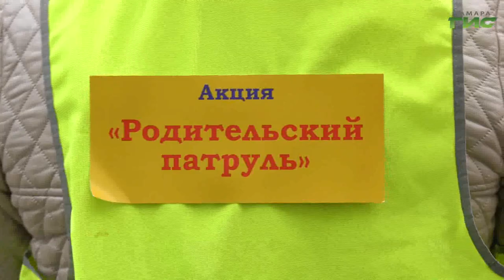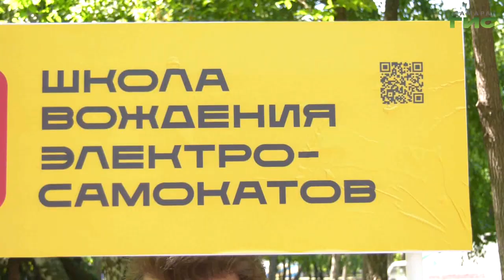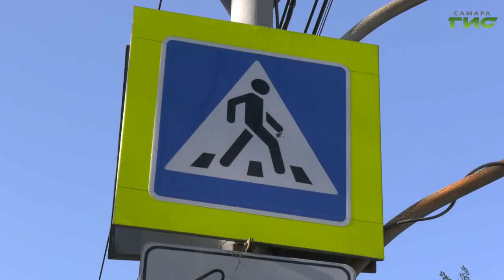В Самаре прошла комиссия по обеспечению безопасности дорожного движения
Ситуацию с детским травматизмом на дорогах, а также с самокатами, неправильное использование которых порой приводит к ДТП, обсудили в Самаре на комиссии по вопросам обеспечения безопасности дорожного движения. Что делают сотрудники профильных ведомств, чтобы сократить число аварий, расскажем в следующем сюжете.